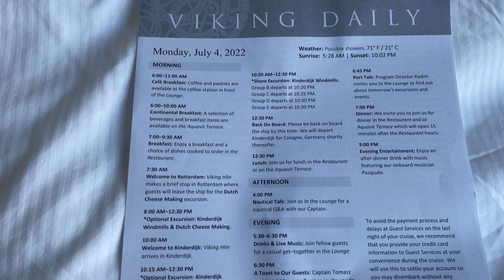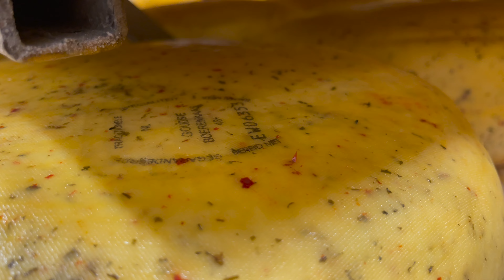Kinderdijk, Netherlands | Viking Rhine River Cruise~Day Two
Cheese & windmills!